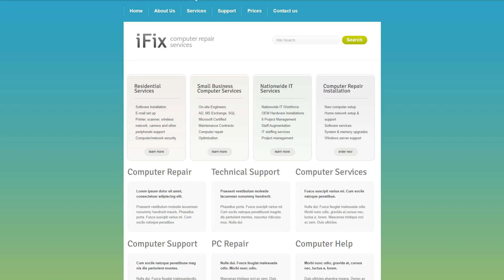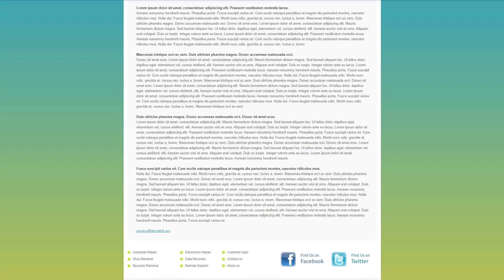Computer Repair Website Template - 42653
This one comes with Pro, HTML plus JS

For businesses like cms, computer, convert, data, electronics, help, monitor, mouse, osc, prices, problems, recovery, repair, usb, windows